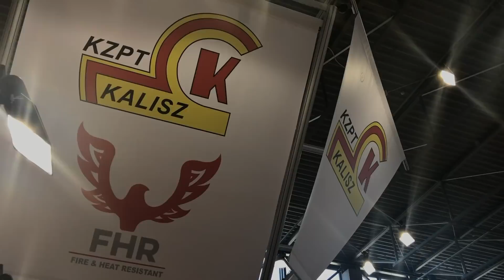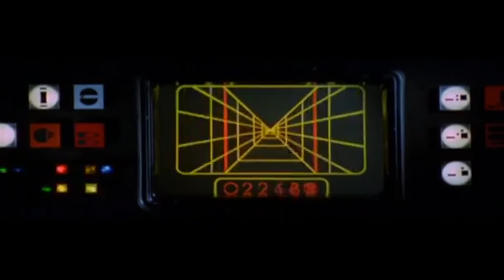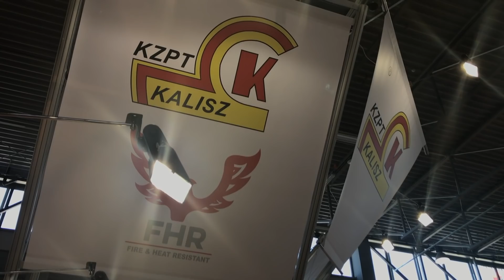KZPT Kalisz Hełmy Strażackie - zostaństrażakiem naMANIACZKU IFRE EXPO Kielce odc. 3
Z góry przepraszam za jakoś dźwięku, gdyż mikrofon nie spełnij swojej roli. Mam nadzieję, iż będziecie tolerancyjni. A teraz do meritum. Strażackie hełmy Tytan i Vulcan, to sztandarowe produkty Kaliskich Zakładów Przemysłu Terenowego, zdobywające nabywców nie tylko w kraju, ale i na świecie. Po 18. latach zarządów komisarycznych i długim okresie niepewności firma wyszła na prostą. Cała produkcja odbywa się już w nowych halach przy użyciu nowoczesnego sprzętu. Wszystkie produkty posiadają certyfikaty gwarantujące, że kaliskie hełmy doskonale spełniają funkcje ochronne i użytkowe. Obecnie około 25 procent wyrobów trafia na eksport. Kaliskie hełmy nie ustępują parametrami tym oferowanym przez wielkie koncerny Niemiec i Francji, a są o połowę tańsze. Możliwe, że uda się wejść także na rynki dotychczas zmonopolizowane przez te zachodnie giganty. Trwają już rozmowy z dystrybutorami i jeszcze w tym roku mają być podpisane próbne kontrakty.